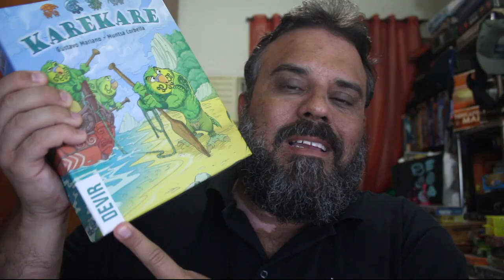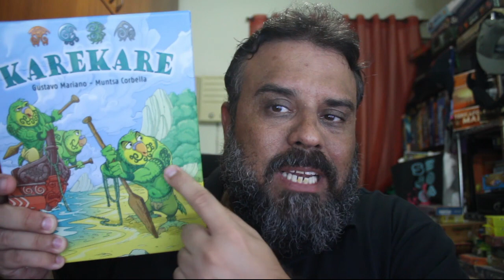Karekare - Review S05E10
Dia de se surpreender com esse "colocação de peças" que merece sua atenção. Karekare chegou no mercado pela Devir e já me ganhou.